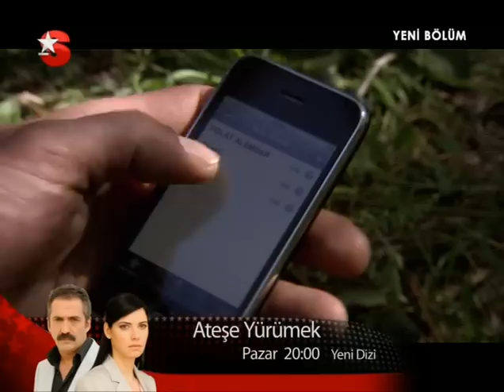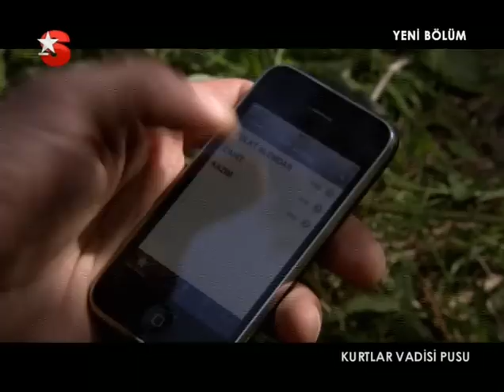Kurtlar Vadisi Pusu 87.Bölüm - Haftanın Sahnesi